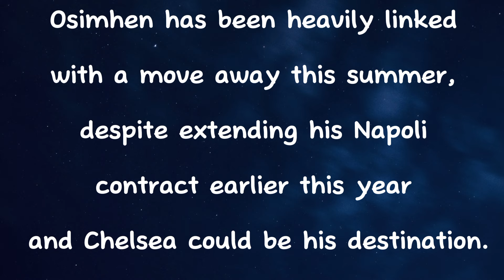DONE DEALS✅SEE CHELSEA NEW PREDICTED 4-3-3 LINEUP NEXT SEASON FT VICTOR OSHIMHEN UNDER ENZO MARESCA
Chelsea
Julian ALvarez to Chelsea
Victor Osimhen to Chelsea
Benjamin Sesko to Chelsea
Enzo Maresca to Chelsea
Chelsea potential lineup
Chelsea FC
Mauricio Pochetino
Pochettino
Eberechi Eze to Chelsea

Xabi Alonso to Chelsea
Hansi Flick
Vicent Kompany
Kirean MCkenna
Premier league
Victor Osimhen
Conor Gallagher

Benzema to Manchester united
Michael Olise to Chelsea
Sancho to borussia dortmund
Marcos to Benfica
Rafael Leão To Liverpool
Kylian Mbappé To Real Madrid
Matthijs de Ligt To Arsenal
Fabio Silva To Rangers
Pierre-Emile Højbjerg To Juventus
Hugo Lloris To  Los Angeles FC
Eric Bertrand Bailly To Villareal
Gabriel Moscardo To Psg
Serhou Guirassy To AC Milan
Conor Gallagher To Tottenhem
 Viktor Gyökeres To Chelsea
Also in this video: transfer rumours 2024,summer transfer window 2024,latest transfer news 2024 confirmed today,transfers 2024,summer transfers 2024,winter transfer window 2024,transfer window 2024,man united transfers 2024,euro 2024,summer 2024,rumours 2024,january 2024,arsenal 2024,transfer news 2024,winter transfer 2024,transfer rumors 2024,summer transfer 2024,winter transfers 2024,confirmed transfer 2024,transfernews today 2024,confirmed transfers 2024